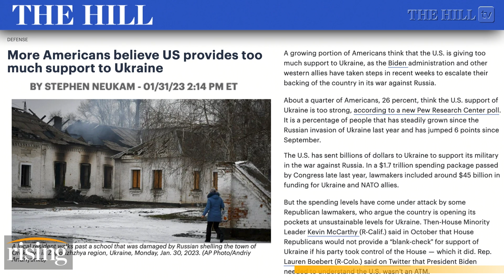Jimmy Dore To Tucker Carlson: RUSSIA Isn't Our Greatest Enemy, It's The MILITARY INDUSTRIAL COMPLEX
Briahna Joy Gray and Robby weigh in on Jimmy Dore's comments about the military industrial complex being a bigger threat to Americans than China. Originally aired Feb. 1, 2023;